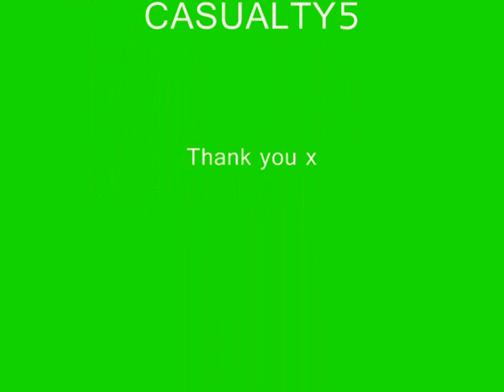Adam - Casualty.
This is another one of my video's. I am doing it on Adam Trueman one of Casualty's Docs. I have had to change this video several of times due to the loss of sound, becausee youtube is taking it off. Sorry about thatt (:  But anyway hope you enjoy my video. Comment, rate and Subscibe much appreacited. Song - The Red Jumpsuit Apparatus - Your guardian Angel. Thank you CASUALTY5 x